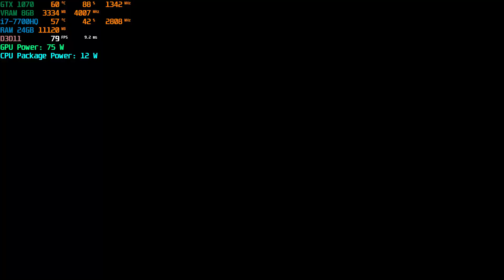MSI GE73VR GTX 1070 For Honor Story Mode 3.2 Thinning the Hero